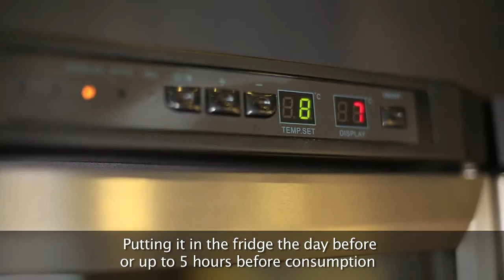RIGHT TEMPERATURE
Descripción